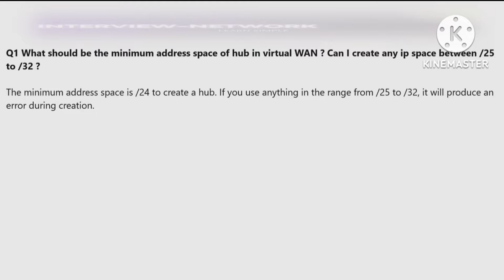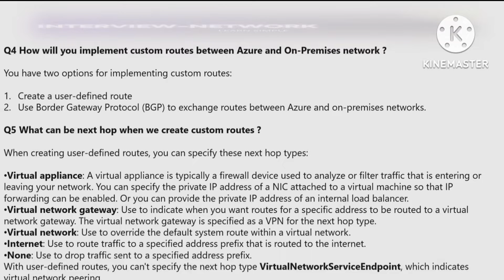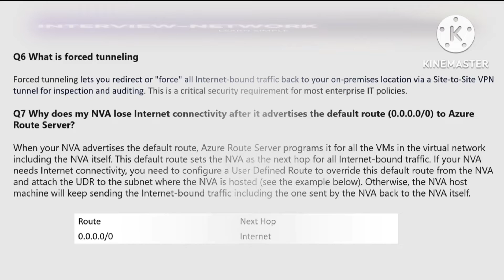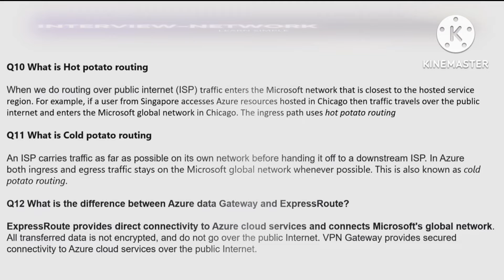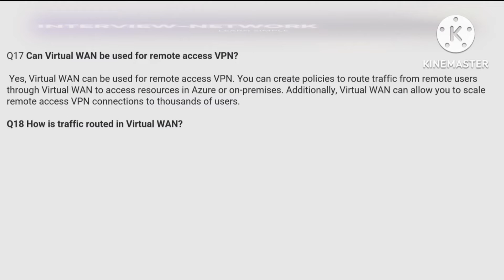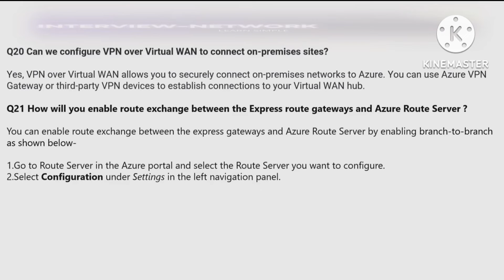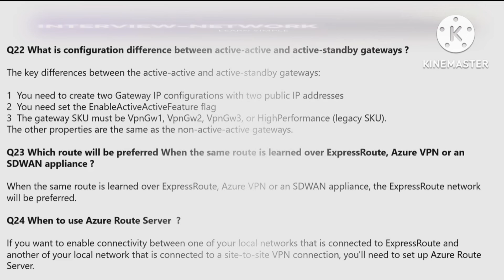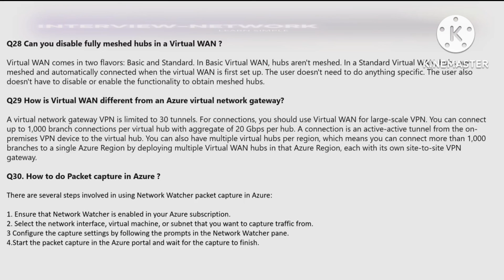Azure Interview Questions Answer For L3 Engineer